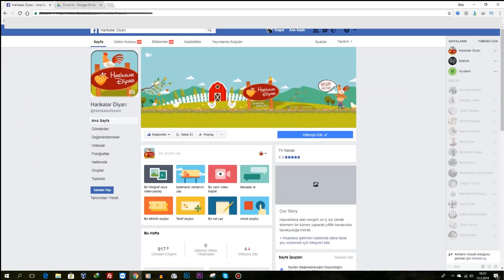DUYURU! - Videolarınızı Gönderin Paylaşalım "Sizden Gelenler Serisine Başlıyoruz"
Tavuklar ve kümes hayvanları hakkında bilgilerim doğrultusunda videolar çekiyorum.
Yumurta Toplama, Gurk Tavuğu Yatırma ve bir çok hayvan türünün de olduğu küçük ve güzel çiftliğimde sizler ile
Tavuk videoları paylaşıyorum...
Hayvanlar ile bir yaşam için kümes hayvancılığın da
Tavuklar, güvercinler, civcivler ve kümes hayvanlarını seviyorsanız doğru yerdesiniz. İyi seyirler.